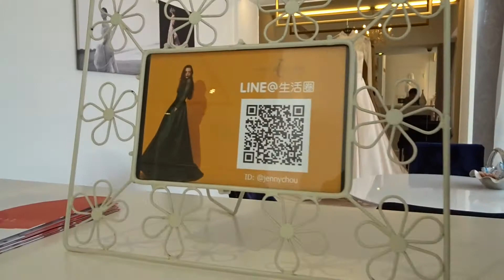夏日特別獻禮【Jenny Chou】SPECIAL FOR SUMMER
想要讓JennyChou帶你去做spa嗎？
並至活動影片下方留下指定的留言在公開分享到個人臉書動態時報
就有機會獲得知名美妝保養品牌Sheseido旗下之
Qi Sheseido salon and spa的經典spa療程以及品牌主打美體美膚商品！

【New collection 2018 新款鑑賞】
Line@ | @jennychou
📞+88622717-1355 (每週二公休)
Michael Bublé - Everything [Official Music Video Cover] - Alex Sinclair